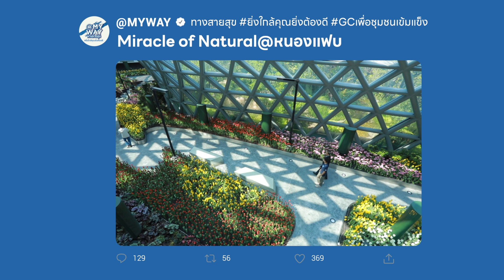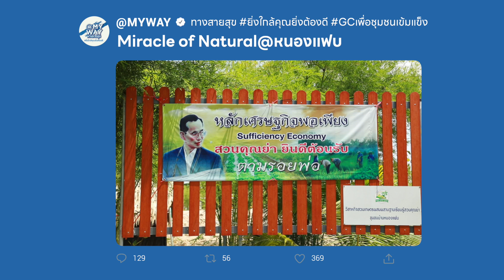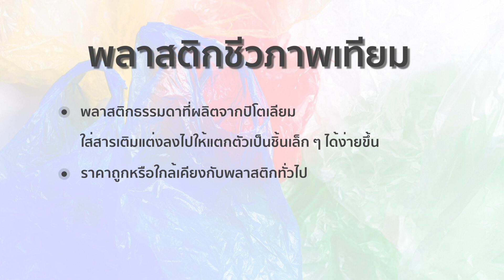Way ทางสายสุข ปี4 EP.18 ตอน Miracle of Natural@หนองแฟบ (ย่อ)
ตอนที่ 18  Miracle of Natural@หนองแฟบ
สัปดาห์นี้นายฟรอยด์ จะพามาสัมผัสความมหัศจรรย์ของธรรมชาติใจกลางนิคมอุตสาหกรรม กับ 2 สวน ที่บ้านหนองแฟบ จ.ระยอง ที่บอกเลยว่าสุดขั้วเพราะว่าทั้งร้อนและหนาว
เริ่มต้นด้วย สวนดอกไม้เมืองหนาว FLORA EXHIBITION HALL PTTLNG ที่มีอุณภูมิ 15-17 องศาเซลเซียส  มีดอกไม้เมืองหนาว หลายสายพันธุ์ เช่น Tulip Kiteman, Dynasty Blue, Royal Virgin ,ไฮเดรนเยีย, ปีโกเนีย, ลิลลี่ ที่คอยสลับสับเปลี่ยนหมุนเวียนไปตามฤดูกาล ที่นี่เป็นโดมเย็นที่ใช้พลังงานความเย็นที่นำความเย็นมาจาก ก๊าซธรรมชาติเหลว LNG โดยใช้กระบวนการเปลี่ยนสถานะจากของเหลวเป็นก๊าซ ที่เกิดความเย็นเหลือทิ้งจำนวนมาก ทาง PTTLNG จึงนำเอาความเย็นทีเหลือทิ้งนั้น มาใช้ปรับอากาศภายในอาคารและส่วนจัดแสดงไม้เมืองหนาว ที่สามารถเข้าชมได้ตลอดทั้งปี บอกเลยว่าหนาวจริงๆ
จากนั้นไปสวนกันต่อที่วิสาหกิจชุมชนสวนเกษตรผสมผสานฐานเรียนรู้สวนคุณย่า  สวนเกษตรที่ GC ได้สนับสนุนเรื่องระบบน้ำเพื่อส่งน้ำไปรดต้นไม้เมื่อเราเปิดปั๊ม ทำให้ประหยัดเวลาและแรงงาน และโรงเรือนเมล่อน นอกจากนั้นพาไปดูแผนการปรับปรุงสวนเกษตรที่ต่อยอดผลผลิตทางการเกษตรให้เพิ่มขึ้น เช่น มะพร้าวน้ำหอม  ทุเรียน รับรองว่าเมื่อถึงฤดูเก็บเกี่ยวจะสามารถช่วยให้เกษตรกรมีรายได้เพิ่มขึ้น
และเช่นเคยในช่วง ยิ่งใกล้คุณยิ่งต้องดี 🌏เราจะพาไปรู้จักไบโอพลาสติกว่าของแท้และของเทียมเป็นอย่างไร🌸 พบกันวันเสาร์ที่ 15 เมษายน 2566 นี้ เวลา 06.30 น. ทางไทยรัฐทีวีช่อง 32 แล้วอย่าลืมมาตอบคำถามท้ายรายการพร้อมให้เหตุผลว่าชอบช่วงไหนของรายการ เพราะอะไรเหตุผลใดโดนใจทีมงานรอรับของที่ระลึกจาก @My Way ทางสายสุข